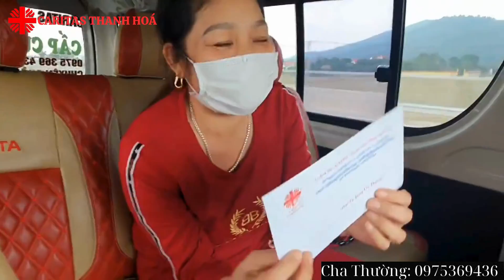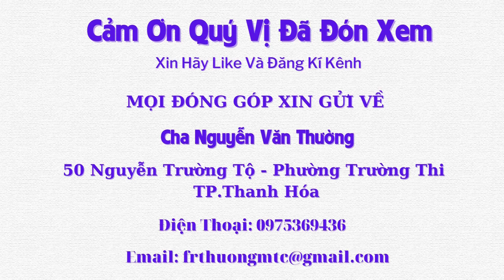Chúa Ơi Con Phải Làm Sao??? Gia Đình Có 4 Người, 3 Cháu Bị Câm Điếc, 1 Cháu Bị Chết Đuối - Tập 661